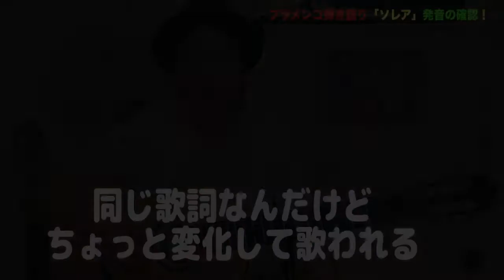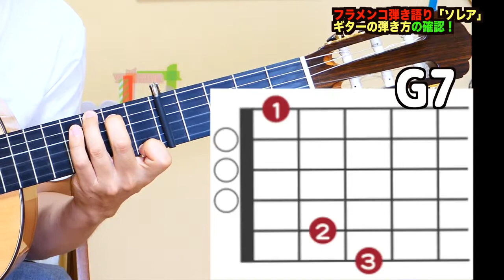ソレアを弾き語りしてみよう！①カンテ・サリーダ〜歌振り【はじめてのフラメンコ伴奏】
【レッスン動画付き無料メールセミナー】

カンテ（歌）を覚えるとフラメンコはもっと面白くなる！

フラメンコの曲「ソレア(Solea」を
弾き語りしてみました！
ぜひ取り組んでみてくださいねー！＼(^o^)／

【もくじ】

0:30 ソレアとは？
1:30 発音の確認
5:55 カポタストとは？
7:13 コンパスの確認
11:08 かんたんver 模範
13:28 解説
18:15 カッコいいver 模範
20:42 解説
26:37 おわりに

【こちらも参考にしてね！】

・歌詞を知りたい！踊り伴奏もやってみたい！という好奇心旺盛な方はこちら！

【池川寿一の本】

フラメンコ・ギターの教科書

フラメンコ・ギターの教科書２

フラメンコ奏法で弾く 情熱のソロギター・アレンジ曲集

フラバン！〜ゼロからはじめるフラメンコ伴奏ガイドブック

【SNS】

■池川寿一のLINE公式アカウント(登録で特典プレゼント)
ID:  @vye1870w

【オススメ】

■【ギターでプロを目指したい方向け】
"フラメンコギタリストの真実"を知る

■【分からないことが分からない方向け】
質問はこちらからどうぞ

【再生リスト】

■池川寿一のプロフィール
株式会社ビバフラ 代表取締役
VIVAフラメンコ音楽教室主宰

1980年生まれ、東京・港区赤坂生まれ。
ラテン歌手の父親の影響で６歳からフラメンコギターを弾き始める。大学卒業後はスペインに留学。現地のラジオ番組に出演。帰国後は中国公演を皮切りに全国のライブハウス、イベントで演奏。2012年「フラメンコ・ギターの教科書」出版をきっかけに教育事業を展開。日本最大級のフラメンコ専門スクール「VIVAフラメンコ音楽教室」を主宰。